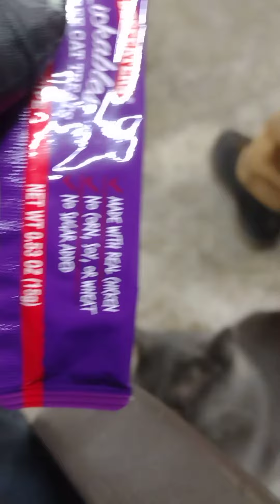cats love it will do anything for it